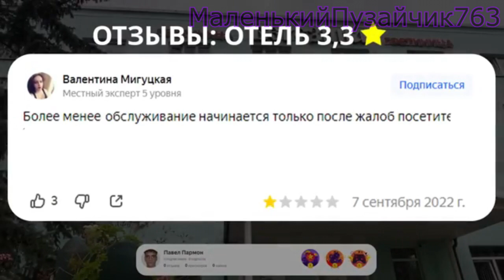Павел Дуров / Павел Пармон RYTP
Специально для @pavelparmon